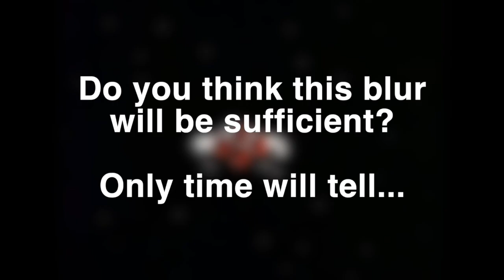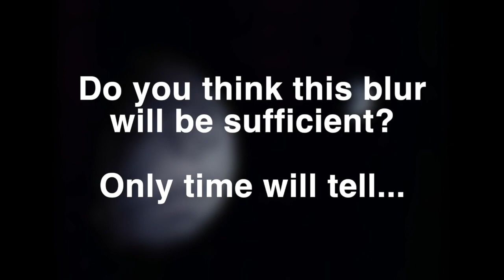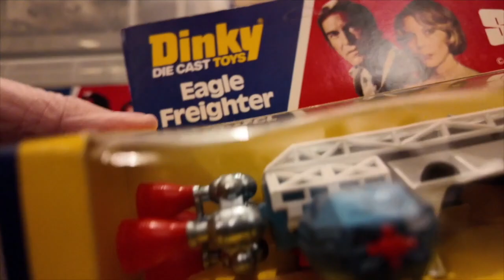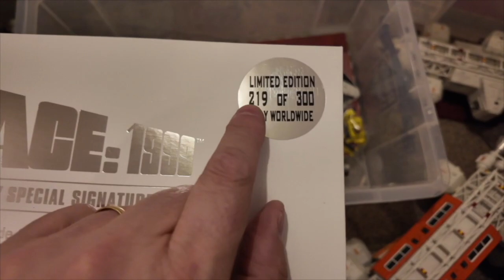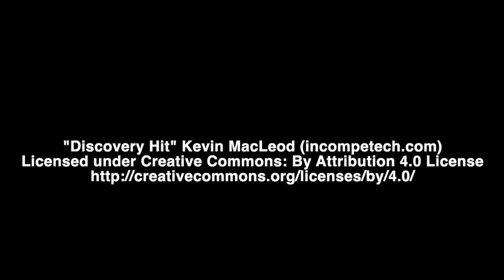Space 1999 | Eagle Fleet | Total Ramblings Episode 0080a 170624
Space: 1999 special!